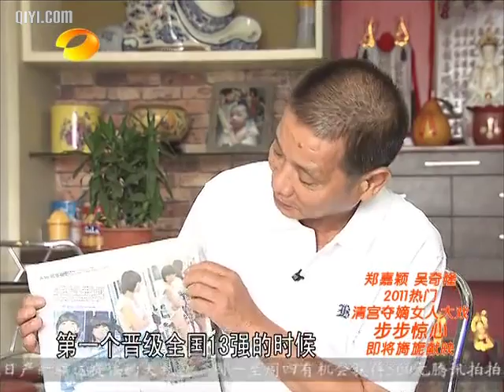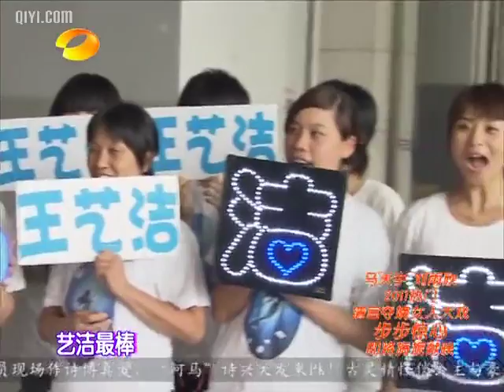湖南历史数据上传频道 想唱就唱之揭秘快女苏妙玲成长故事